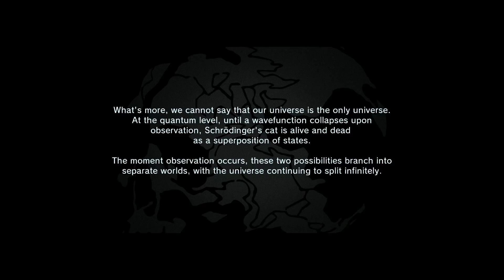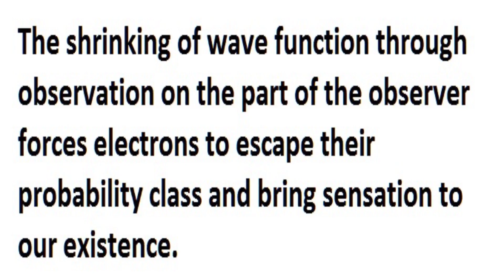Ground Zeros EQUATIONS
The first pre mission text is from the Jamais Vu Mission. The Prisoner is found in the Ground Zeros mission.